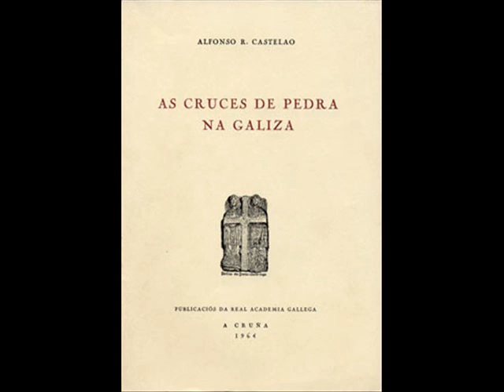A Galiza de Prisciliano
O sentimento religioso, a espiritualidade tradicional do Povo Galego, nom tem nada a ver coa intoleráncia nem co fanatismo.
As manifestaçons religiosas populares da Galiza estam máis próximas ao panteísmo (em que as rochas, as fragas, as lagoas, as fontes, praias... som sagradas) do que aos dogmas do Vaticano ou da Hierarquia da Igreja espanhola. O galaico Priscialiano foi coerente coa religiosidade popular galega e custou-lhe a vida, foi um dos primeiros assassinados pola Igreja Católica acusado de herege (O primeiro morto pola Igreja de Roma).
Eu nom sou crente, mais gosto de pensar que é Prisciliano quem está sepultado em Compostela.

The religious sentiment, the traditional spirituality of the Galician People do not have anything to do with the intolerance and fanaticism.
Expressions of popular religion in Galicia are closer to a pantheism (where rocks, forests, lagoons, springs, beaches... are sacred) that the fundamental dogmas of the Vatican's hierarchy or the Spanish Church. Priscialiano was consistent with popular religiosity. The Catholic Church killed the Galician Prisciliano, one of the first, accused of heretic.
I am not a believer; but I like to believe that is Prisciliano who is buried in Compostela.

Gracinhas, blogueir@s da Galiza.

Constituiçom da República Socialista de Cuba
artigo 80 .- O Estado reconhece, respeita e garante a liberdade religiosa. Na República de Cuba, as instituiçons religiosas estam separadas do Estado. As diferentes crenças e religions gozam de igualdade de consideraçom.

Constitution of the Socialist Republic of Cuba
article 80 .- The State recognizes, respects and guarantees religious freedom. In the Republic of Cuba, religious institutions are separate from the State. The different beliefs and religions use equal consideration.